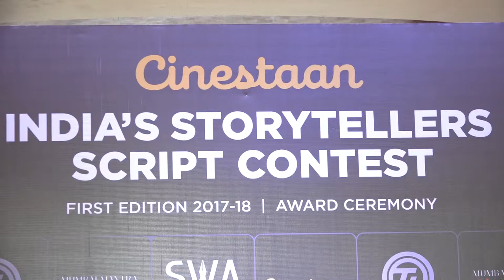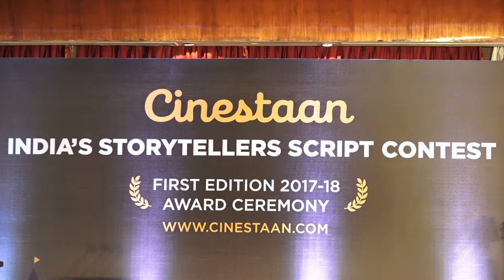Aamir Khan & Anjum Rajabali At Grand Finale Of Cinestaan India’s Storytellers Script Contest 1